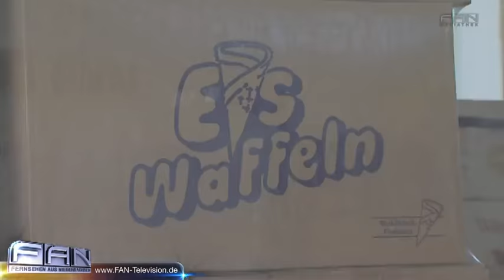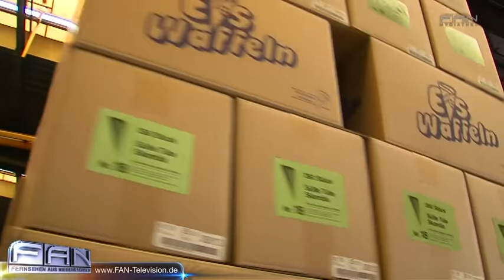Tach Auch! zu Gast in der Waffelfabrik Findeisen in Uthlede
FAN Reporterin Mareen Steinacker besucht die Waffelfabrik Findeisen in Uthlede. Bereits seit 1930 stellt das in 3. Generation geführte Familienunternehmen Eiswaffeln her. Ob Tüte, Becher oder Röllchen, bis zu eine Million Einzelstücke verlassen die riesigen Waffelöfen am Tag. Geniale Verpackung: Die Eiswaffel liegt nicht nur gut in der Hand, sondern ist zudem auch sehr schmackhaft, man muss nichts abwaschen und produziert auch keinen Müll. Das erste Patent darauf wurde bereits 1903 angemeldet, doch wer genau die Teigtüte erfunden hat, darüber gibt es bis heute unterschiedliche Auffassungen. Sicher ist, dass die Familie Findeisen bereits seit 1930 Eiswaffeln herstellt und in ihrer Waffelfabrik in Uthlede hat sie sich angesehen, wie. DAS PHANTOM DER OPER ist das erfolgreichste Musical aller Zeiten. Erfolgskomponist Lord Andrew Lloyd Webber erzählt nun die bewegende Geschichte in einer faszinierenden Fortsetzung des Musicals weiter: LIEBE STIRBT NIE. Heute Abend wird sie im Stage Operettenhaus Deutschlandpremiere feiern.

27313 Dörverden